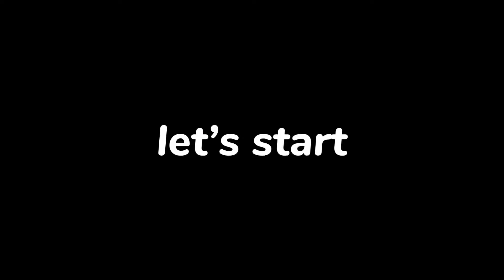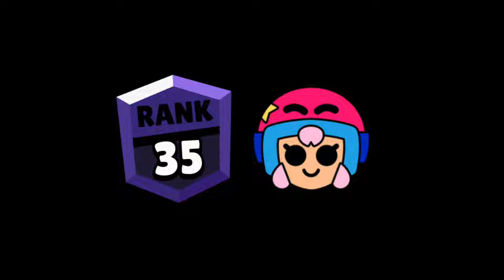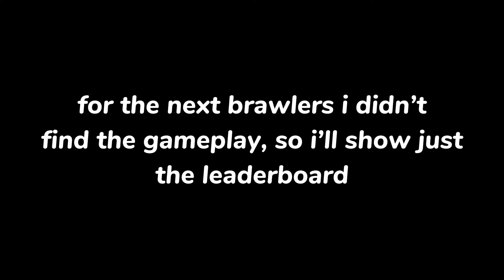70+ First Ever Rank 35s In 1 Video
unluckily some brawlers are missing :(